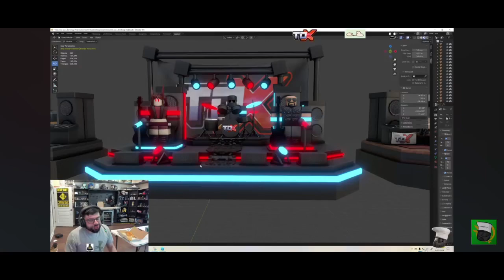John Roblox is lazy